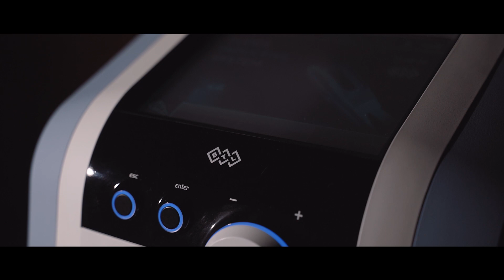Klinika dla zwierzą w Szczecinie - BTL film promo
Vetico to fantastyczne miejsce gdzie rehabilituje się zwierzaki. Klinika znajduje się w Szczecinie a my mieliśmy przyjemność stworzyć krótki film promujący ich najnowsze zakup, czyli urządzenie firmy BTL🎬🎉